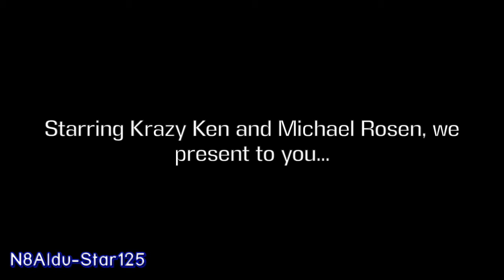YTP [DEMO]: It's Still Windows...Or is it?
I wanted to try something a little different from my usual videos. Soo I put together this little YouTube Poop for y'all to enjoy! Please note that this is only a test to see if I can do YouTube Poop videos, soo expect some parts to be crap or not up to standards.

If y’all enjoyed this video, then be sure to hit the like button, Subscribe if your new, comment below for suggestions or feedback, and hit the bell to be notified whenever a new video launches!